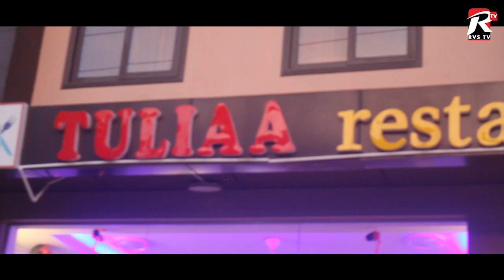ISLAMIC WHITE UMBRELLAR WAFANYA YA KUSHANGAZA JAMII